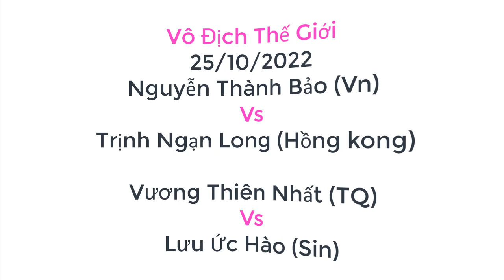Trận Cờ Uy Lực Đáng Sợ Của Ứng Cử Viên Nặng Ký Của Chức Vô Địch Nam Nay (Vương Thiên Nhất)